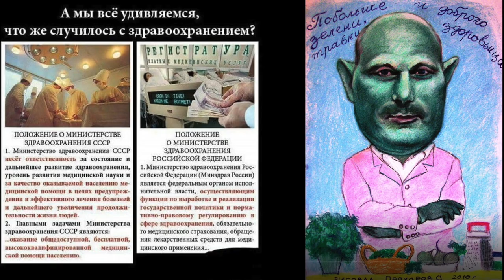ГРАВИТАЦИОННАЯ ГИМНАСТИКА ПРИГЛАШАЕТ. Малахов.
Изодинамическая (Гравитационная) гимнастика … приглашаю всех, кто занимается этим делом, поделиться своими наработками!